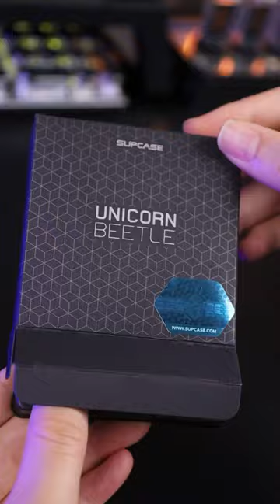What’s in the box of every UnicornBeetle for GalaxyWatch5Pro